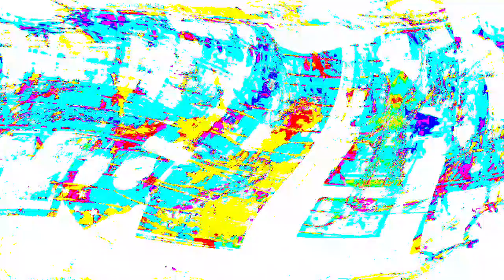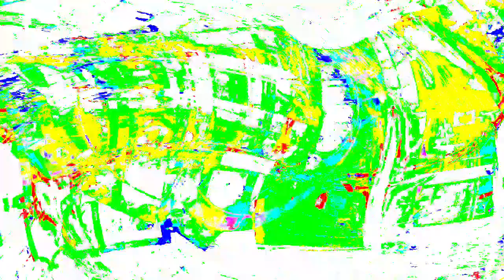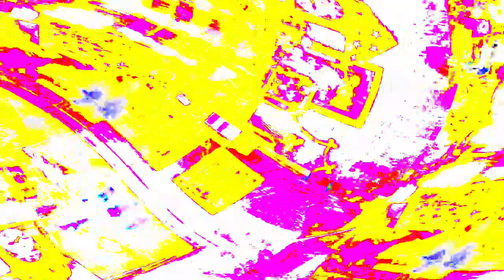[EPILEPSY WARNING] Movie 24 03 29 10h42m15s